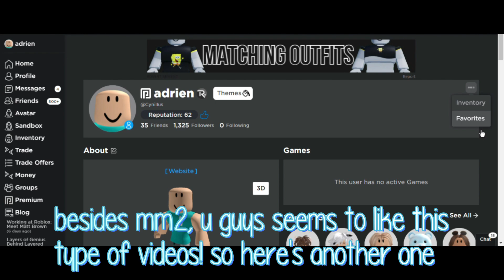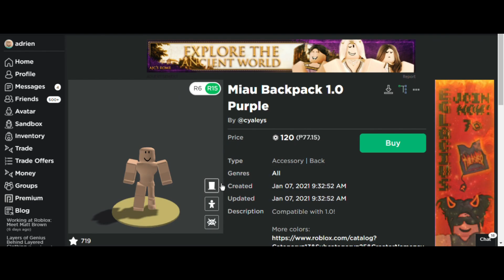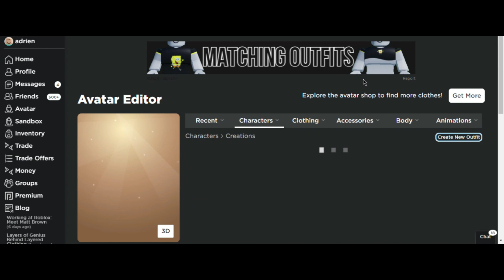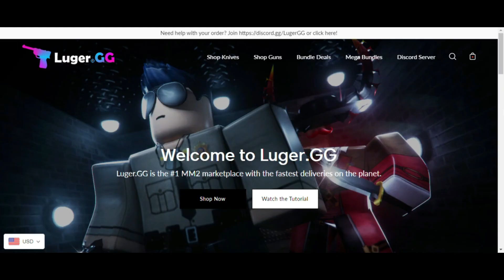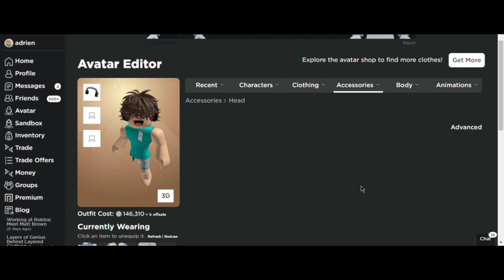ROBLOX SHOPPING SPREE🛍️🛒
hello,

𝙄𝙣 𝙩𝙤𝙙𝙖𝙮'𝙨 𝙫𝙞𝙙𝙚𝙤 𝙄 𝙬𝙞𝙡𝙡 𝙗𝙚 𝙙𝙤𝙞𝙣𝙜 𝙖𝙣𝙤𝙩𝙝𝙚𝙧 𝙨𝙝𝙤𝙥𝙥𝙞𝙣𝙜 𝙨𝙥𝙧𝙚𝙚!! 𝙎𝙤 𝙝𝙚𝙧𝙚 𝙮𝙖 𝙜𝙤 𝙖𝙣𝙙 𝙄 𝙙𝙤 𝙝𝙤𝙥𝙚 𝙮𝙤𝙪 𝙚𝙣𝙟𝙤𝙮!. 𝘼𝙣𝙙 𝙞𝙛 𝙮𝙤𝙪 𝙙𝙤, 𝙩𝙝𝙚𝙣 𝙜𝙤 𝙖𝙝𝙚𝙖𝙙 𝙖𝙣𝙙 𝙛𝙚𝙚𝙡 𝙛𝙧𝙚𝙚 𝙩𝙤 𝙘𝙡𝙞𝙘𝙠 𝙩𝙝𝙚 𝙎𝙪𝙗𝙨𝙘𝙧𝙞𝙗𝙚 𝙗𝙪𝙩𝙩𝙤𝙣 𝙖𝙨 𝙬𝙚𝙡𝙡 𝙖𝙨 𝙇𝙞𝙠𝙚. 𝙩𝙝𝙚𝙣 𝙘𝙡𝙞𝙘𝙠 𝙩𝙝𝙚 𝙣𝙤𝙩𝙞𝙛𝙞𝙘𝙖𝙩𝙞𝙤𝙣 𝙗𝙚𝙡𝙡 𝙩𝙤 𝙗𝙚 𝙪𝙥𝙙𝙖𝙩𝙚𝙙 𝙚𝙫𝙚𝙧𝙮𝙩𝙞𝙢𝙚 𝙄 𝙪𝙥𝙡𝙤𝙖𝙙 𝙖 𝙣𝙚𝙬 𝙫𝙞𝙙𝙚𝙤.
✦ʟɪɴᴋs!

𝙚𝙙𝙞𝙩𝙤𝙧: 𝙞𝙈𝙤𝙫𝙞𝙚 / 𝙁𝙞𝙣𝙖𝙡 𝘾𝙪𝙩 𝙋𝙧𝙤 𝙓 / 𝙁𝙞𝙡𝙢𝙤𝙧𝙖 𝙒𝙤𝙣𝙙𝙚𝙧𝙨𝙝𝙖𝙧𝙚 𝙓
𝙩𝙝𝙪𝙢𝙗𝙣𝙖𝙞𝙡 𝙚𝙙𝙞𝙩𝙤𝙧: 𝙋𝙝𝙤𝙣𝙩𝙤, 𝙋𝙞𝙘𝙨𝙖𝙧𝙩
𝙧𝙚𝙘𝙤𝙧𝙙𝙚𝙧: 𝙎𝙘𝙧𝙚𝙚𝙣 𝙧𝙚𝙘𝙤𝙧𝙙𝙚𝙧 𝙛𝙪𝙣𝙘𝙩𝙞𝙤𝙣 𝙤𝙛 𝙈𝙖𝙘𝘽𝙤𝙤𝙠 𝙋𝙧𝙤
✦sᴏᴄɪᴀʟ ᴍᴇᴅɪᴀ!